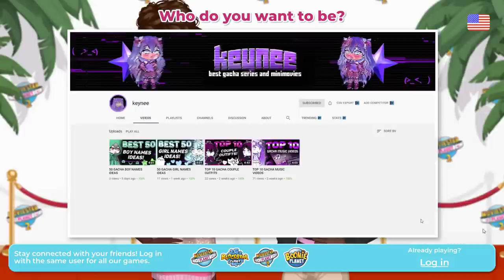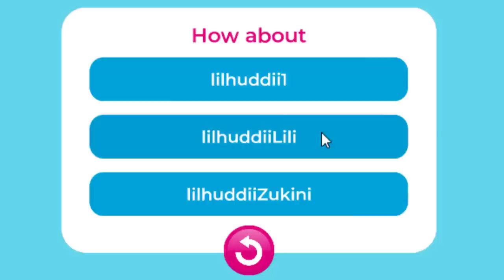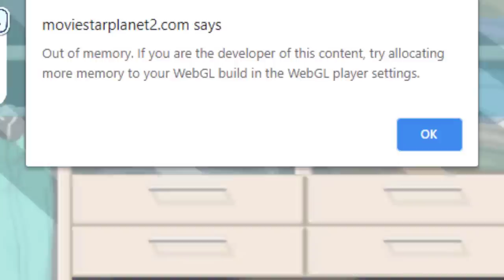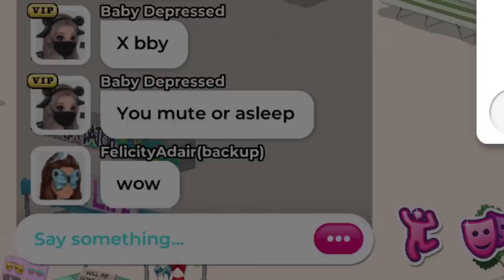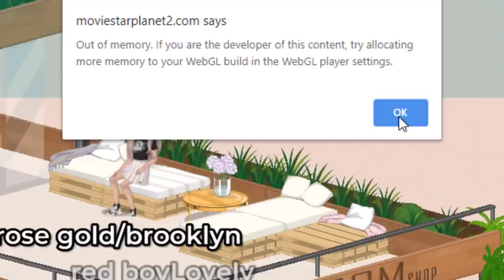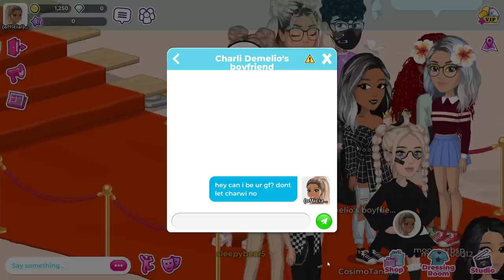MOVIESTARPLANET 2 SUCKS! *My Brother Plays MSP 2*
My brother plays MovieStarPlanet 2 (MSP 2) for the first time & realizes how much it sucks!

MSP ACCOUNTS:
US → KD41721 & Kandi Kisses
UK → KD4172
PL → OfficialKatieDarling